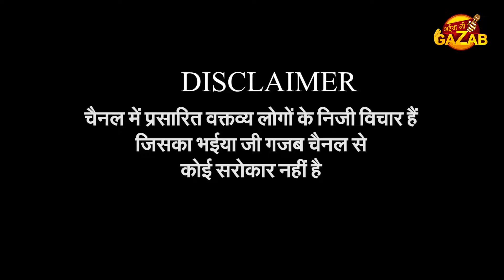बेरोजगारी से परेशान दर बदर भटक रहे युवाओं ने पीएम मोदी को ये क्या कह दिया... | Public Opinion